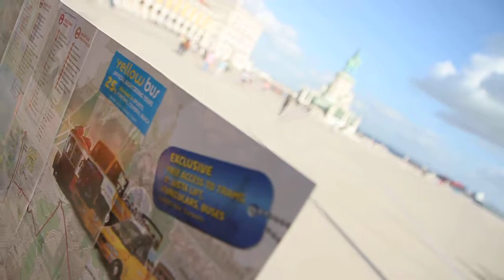Free Stock Footage